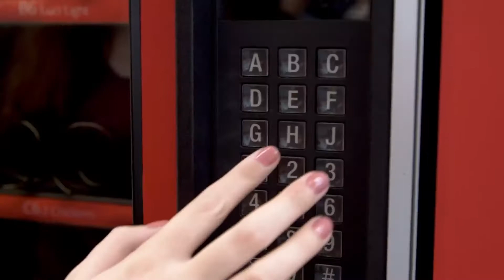Día 1 Ilumina el mundo